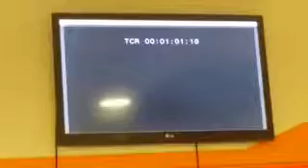Práctica doblaje musical "Como yo lo hago"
Práctica de doblaje musical con mis compañeros una versión alternativa de "Como yo te amo" para un anuncio, pero esta vez doblado, no como la anterior, que sólo cantábamos mirando a cámara. Yo doblo a la chica.